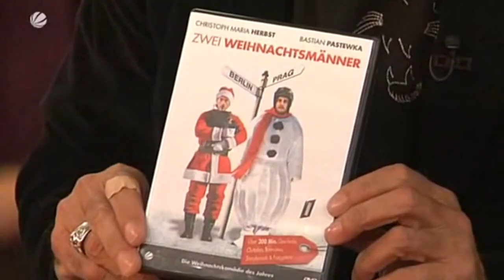Genial daneben vom 13. Dezember 2008 (Folge 355)